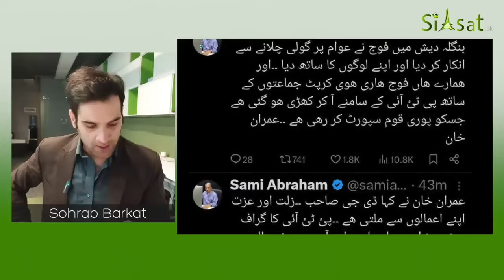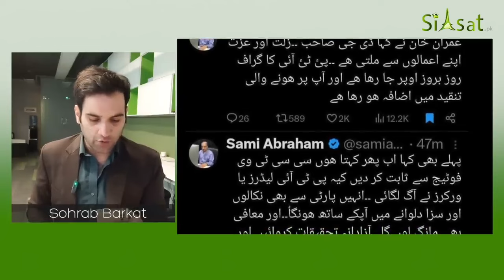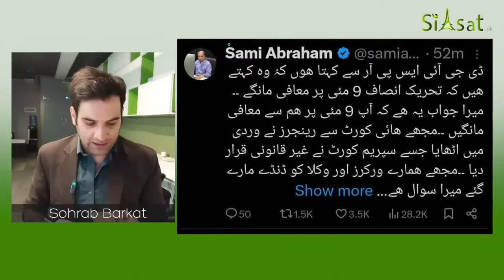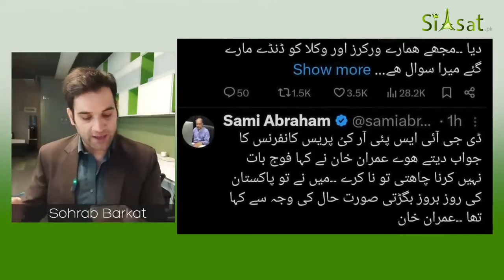Imran Khan Responds to DGISPR